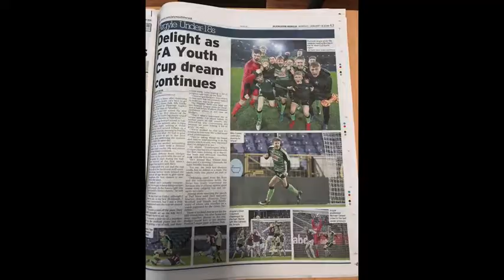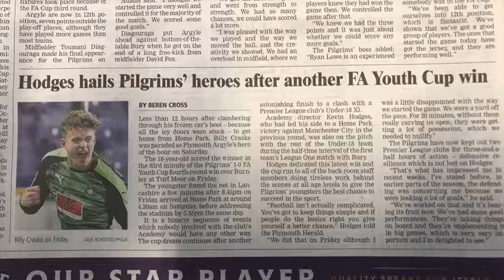Billy Craske Argyle Highlights